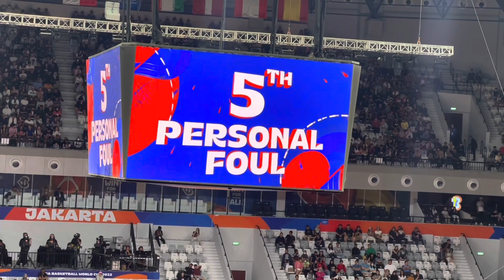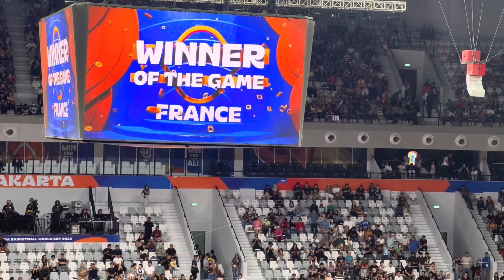France Vs Ivory Coast Part 2 - FIBA Basketball Worldcup 2023